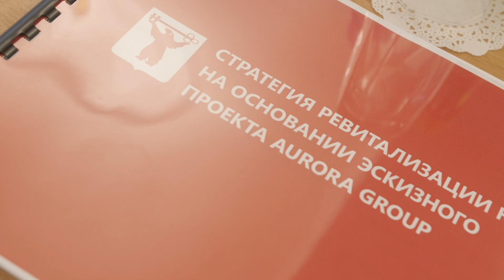Владимир Потанин приехал с рабочим визитом в Норильск: программа реновации, НГИИ, спорт-холл «Айка»